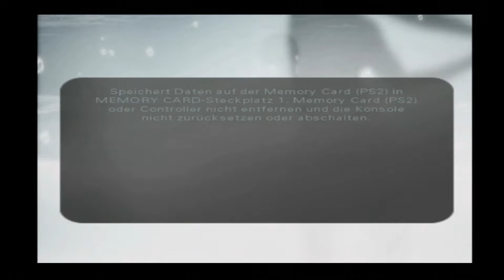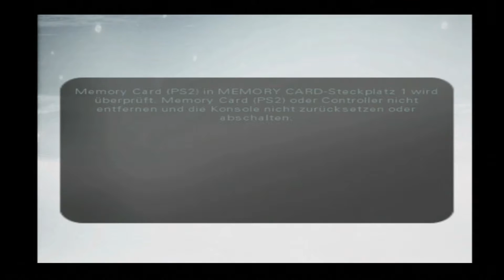Let's Play James Bond 007: Alles oder Nichts [Blind] #006 - Eine actionreiche Flucht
James Bond (Pierce Brosnan) kehrt ausserhalb der Leinwand zurück.
Nikolai Diavolo, der … Schüler?… (Jedenfalls haben die eine tiefe Verbindung zusammen) von Max Zorin (Dem Gegenspieler aus „Im Angesicht des Todes“) hat es auf die Nanotechnologie von Dr. Katya Nadanova abgesehen, weswegen er sie entführen liess. Bond muss deshalb losziehen und Diavolo aufhalten, bevor er mit dieser Nanotechnologie unheil anrichtet. (Das war jetzt sehr schnell erklärt, mehr gibt’s aber auch nicht)
Wichtigste Informationen:

Plattform: Playstation 2
Genre: Third-Person-Shooter
Entwickler:  EA Redwood Shores
Publisher:  Electronic Arts
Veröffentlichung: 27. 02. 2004